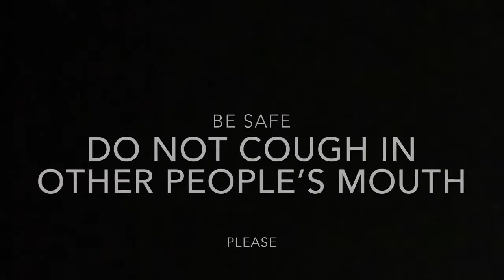Ways of dealing with the virus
Thanks to my brother dudesitsjude for helping with this video. It is also on his channel so go check it out.